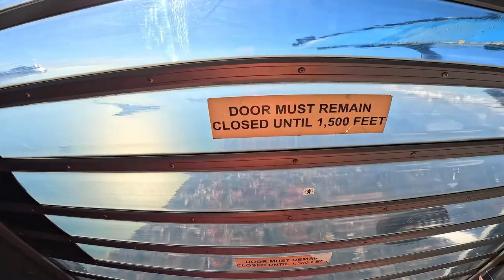360 Sea view Skydive In Thailand, 13000ft with amazing view, Pattaya - Bangkok, Official site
Booking by whatsApp or  line ID: (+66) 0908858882
we are Only 360 sea view skydive in thailand ,
Best ocean view skydive in pattaya - Bangkok
free shuttle pick up and drop from pattaya . also we can arrange car pick up from Bangkok